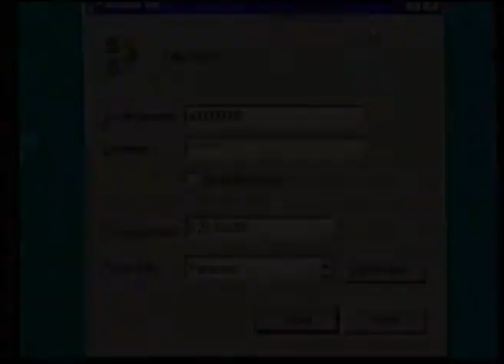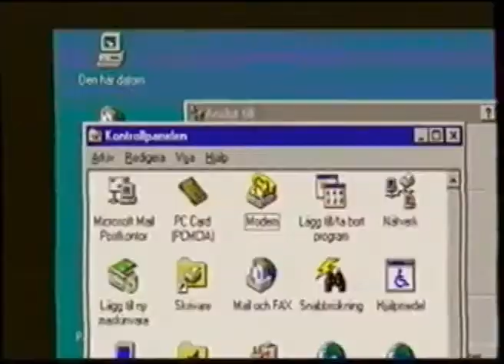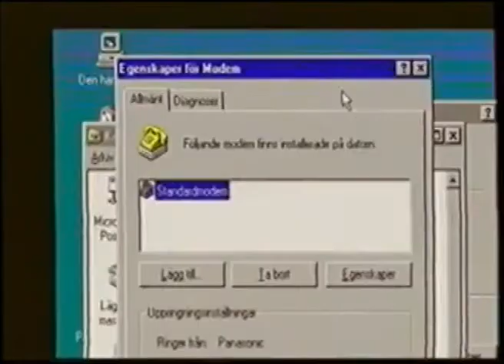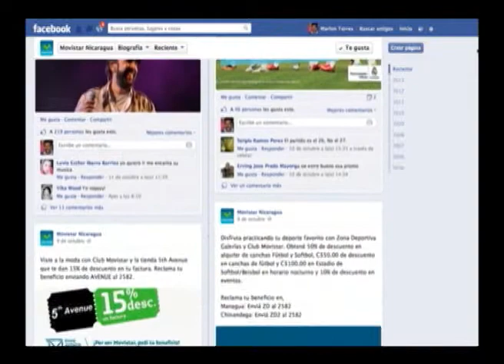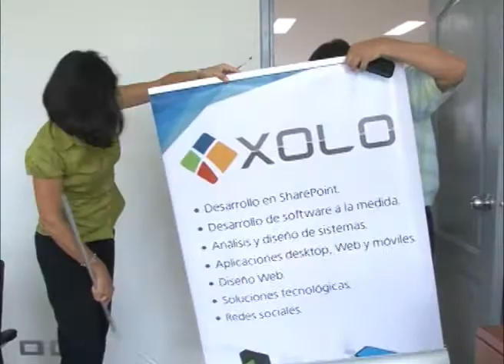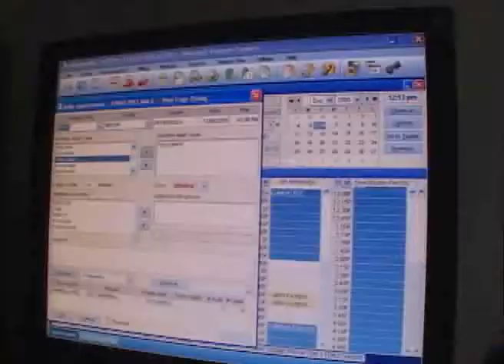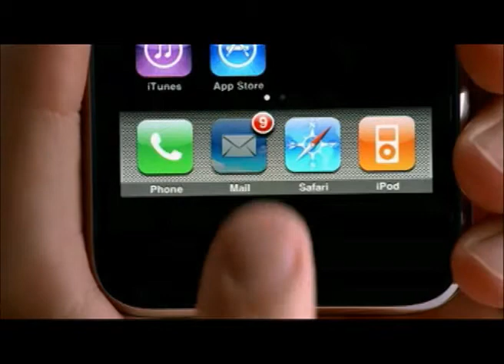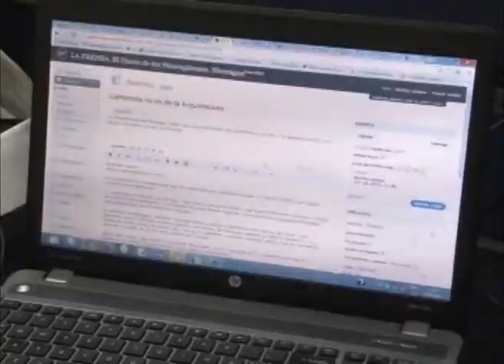Nicaragua en la cola de Internet en América Latina